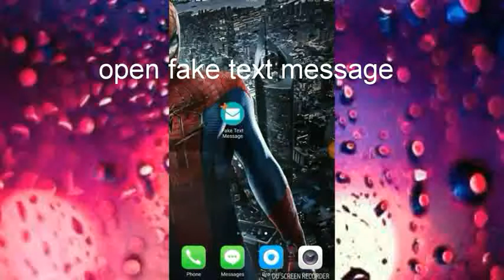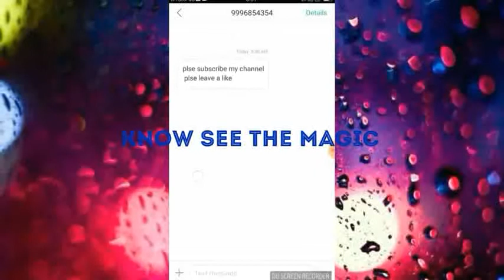How to create a fake text message and sent it.without rooting.easy steps